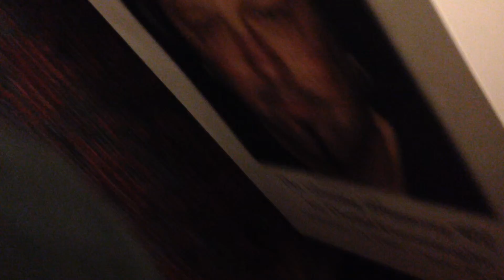jay fausnaught 2